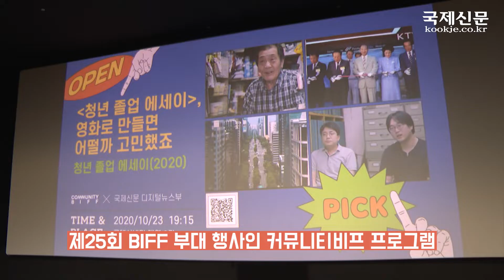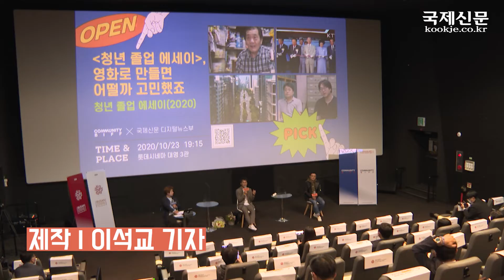신문 기사가 영화화 됐다고? '청년 졸업 에세이' GV현장 (feat. 부산을 떠나는 청년들) | 국제신문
국내 최초로 일간지 기사를 영화화 한 장편 다큐멘터리 ‘청년 졸업 에세이’가 부산국제영화제(BIFF) 커뮤니티비프를 통해 공개됐다. 비수도권 지역의 청년 유출 문제를 영상 매체의 감각으로 생생히 재연해 기사와는 또 다른 매력으로 관객의 눈길을 끌었다.